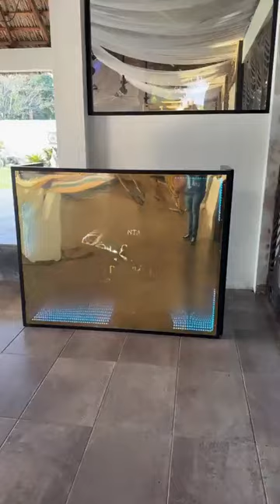Entrega personal de productos en Altamira Tamaulipas | Logística LUMA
¡Nos vemos pronto, Tamaulipas! 🙌
✅ ¡Quedó lista una entrega más! Entregamos varios productos LUMA en la ciudad de Altamira, Tamaulipas. ¡Muchas gracias por su confianza!